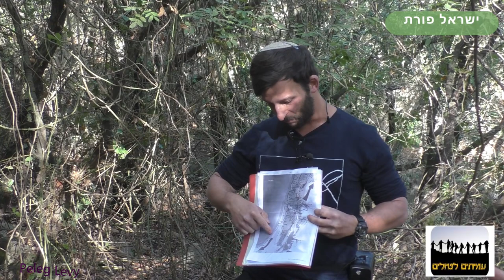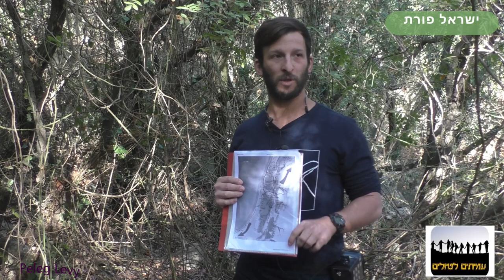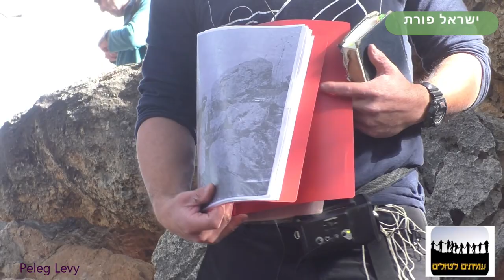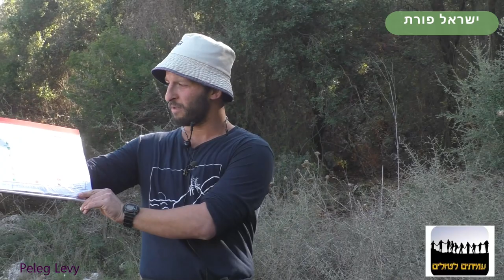19243 סיור - ח'רבת קלעה - מצודת הבמה בהדרכת ישראל פורת-ו טבת תשפ"ב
'עמיתים לטיולים' ומרכז סיור ולימוד 'בשבילנו'
 ח'רבת קלעה - מצודת הבמה
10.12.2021